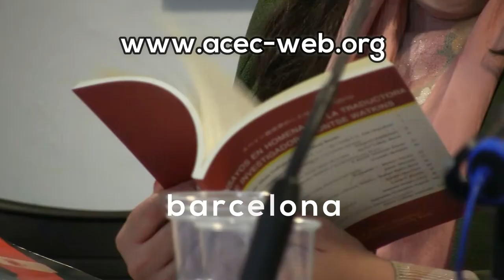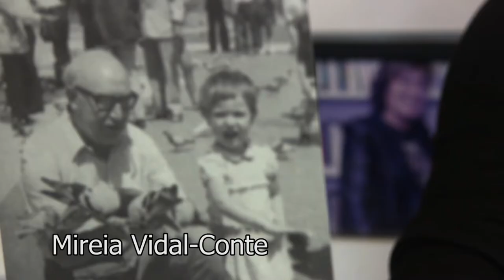Canal ACEC: contenidos Audiovisuales de las actividades de la Asociación Colegial.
spot - DIFUSIÓN CULTURAL - LITERARIA- ACEC